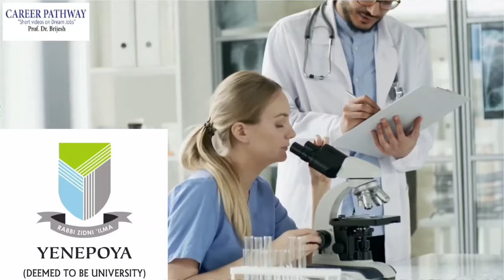Merging the Borders Prof Dr Brijesh Discusses Yenepoya's Global MBBS Program ..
📚 Why Kyrgyzstan for Indian Students?
Studying in Kyrgyzstan offers a plethora of advantages for Indian students:

1. Affordability: Kyrgyzstan is known for its affordable tuition fees and living costs, making it a financially viable option for Indian students seeking quality education.

2. World-Class Education: Kyrgyzstan National University maintains a high standard of education and is recognized by top medical organizations worldwide.

3. MCI Recognized: The Medical Council of India (MCI) acknowledges and approves the MBBS degree from Kyrgyzstan National University, enabling Indian students to practice in India after clearing the MCI screening test.

4. Modern Facilities: The university boasts state-of-the-art infrastructure and modern laboratories, providing students with a conducive learning environment.

5. Experienced Faculty: Indian students benefit from experienced faculty members who impart knowledge with a global perspective.

6. Multicultural Exposure: Studying in Kyrgyzstan exposes Indian students to a diverse international community, fostering cultural understanding and networking opportunities.

🏥 Yenepoya University Collaboration:
Yenepoya University's partnership with Kyrgyzstan National University elevates the educational experience for Indian students:

1. International Recognition: Yenepoya University's reputation adds weight to the MBBS degree earned from Kyrgyzstan National University, increasing its global recognition.

2. English-Medium Education: The collaboration ensures that the entire MBBS course is taught in English, easing the learning process for Indian students.

3. Clinical Training: Yenepoya University's association enables students to access advanced clinical training and exposure to real-life medical scenarios.

🎓 Expert Insights and Testimonials:
Join our esteemed panel of education experts, Indian students currently studying in Kyrgyzstan, and graduates who have successfully pursued their medical careers after completing their MBBS in Kyrgyzstan. Their valuable insights and testimonials will inspire and guide you towards making an informed decision about your medical education.